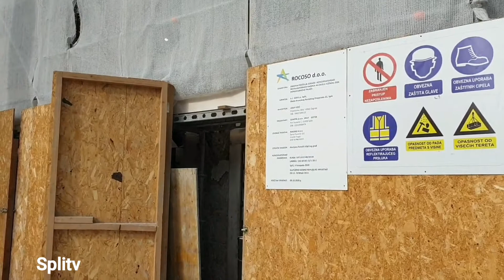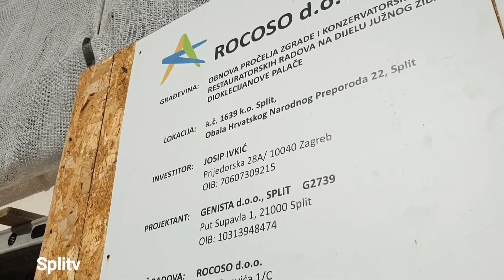Obnova pročelja zgrade i konzervatorsko restauratorski radovi na južnom zidu Dioklecijanove palače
Obnova pročelja zgrade i konzervatorsko restauratorski radovi na dijelu južnog zida Dioklecijanove palače kao KULTURNOG DOBRA REPUBLIKE HRVATSKE
 Projektant je GENISTA d.o.o. Split, a radove izvodi ROCOSO d.o.o. pod stručnim madzorom dipl.ing.građ. Marijane Kovačić